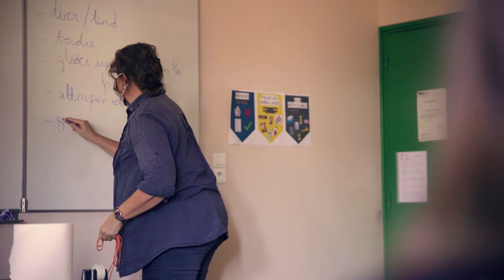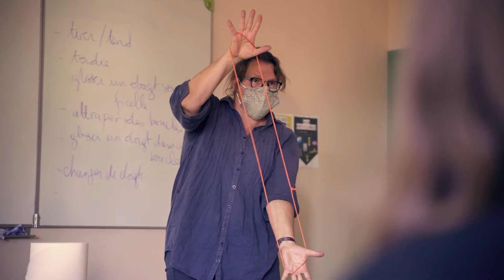Maths & ficelles : un exemple d'ethnomathématiques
Les ethnomathématiques sont à la croisée entre l'ethnologie et les mathématiques puisqu'il s'agit d'étudier les mathématiques utilisées par les peuples dans leur vie de tous les jours, dans leurs actions habituelles. Les jeux de ficelle sont déployés dans beaucoup d'instituts et consistent à faire avec des ficelles des algorithmes en utilisant plusieurs actions élémentaires.

*** Présentation d'Anne Cortella***
Anne Cortella est enseignante-chercheure en mathématique dans l'Institut Montpelliérain Alexander Grothendieck (CNRS/UM) et membre de l'Institut de recherche sur l'enseignement des mathématiques.

*** Présentation de la Fête de la Science ***
Organisée chaque année depuis 30 ans par le ministère de l’Enseignement supérieur, de la Recherche et de l’Innovation, la Fête de la science est un rendez-vous incontournable pour tous les publics : familles, scolaires, étudiants, amateurs ou passionnés de sciences. Elle réunit chaque année plus d’un million de visiteurs autour de 6000 événements gratuits dans 2500 lieux partout en France.